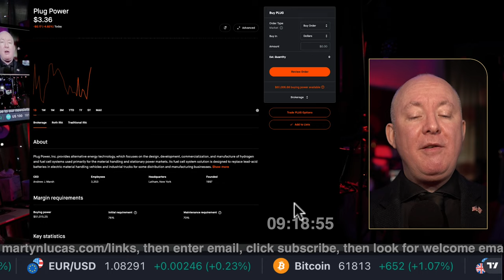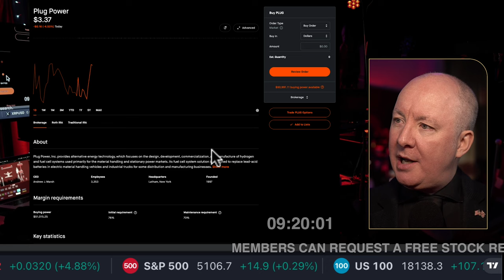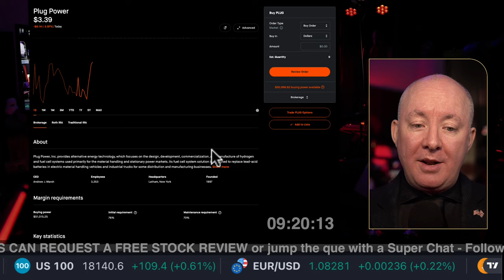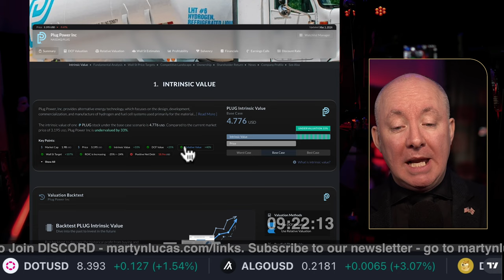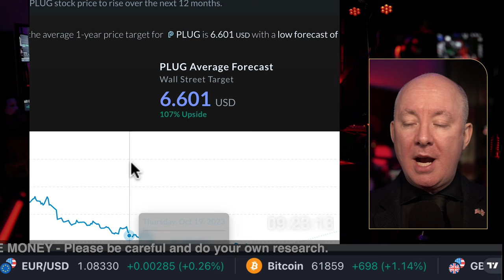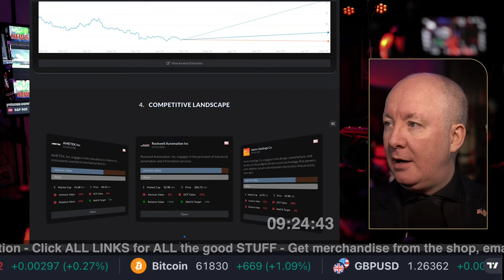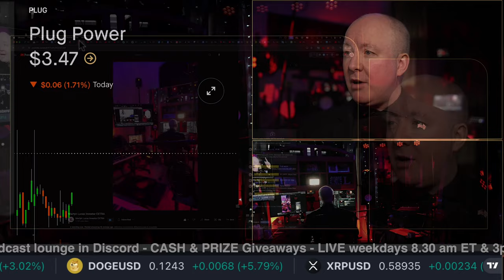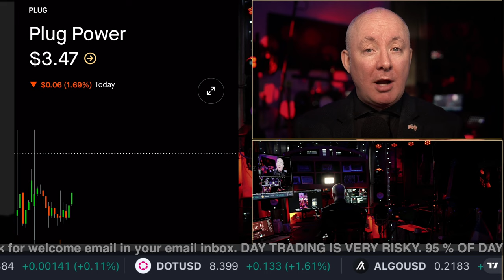Plug Power - WOW WHAT A DAY! - Martyn Lucas Investor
Plug Power - What a day!

Plug Power, Inc. provides alternative energy technology, which focuses on the design, development, commercialization, and manufacture of hydrogen and fuel cell systems used primarily for the material handling and stationary power markets. Its fuel cell system solution is designed to replace lead-acid batteries in electric material handling vehicles and industrial trucks for some distribution and manufacturing businesses. The company was founded by George C. McNamee and Larry G. Garberding on June 27, 1997, and is headquartered in Latham, NY. The listed name for PLUG is Plug Power, Inc. Common Stock

FREE NEWSLETTER

Sensei Crypto
Crypto Challenge.